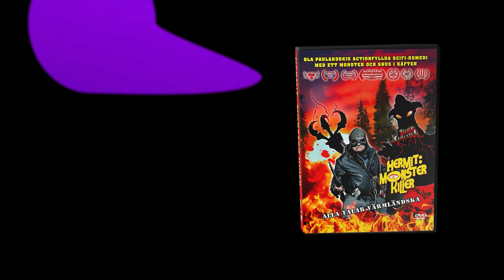2024 jägare amazon prime trailer